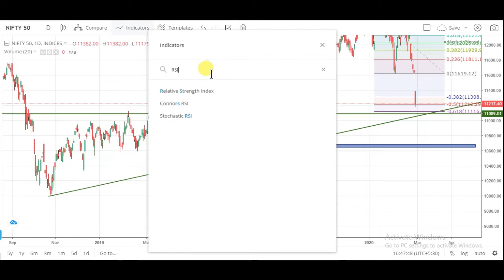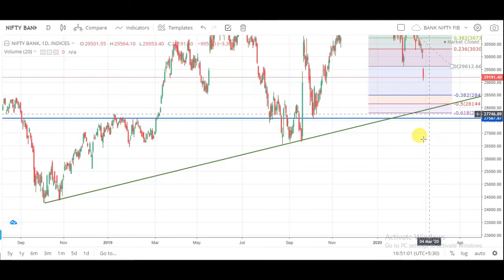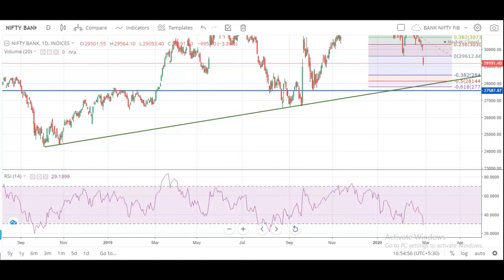Nifty next week move | Bank Nifty next week move | nifty and bank nifty support resistance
1. banknifty analysis next week
2. bank nifty analysis next week
3. intraday trading strategy in bank nifty
4. intraday trading strategy in nifty
5. share market for beginners
6. index trading in india
7. Indian financial market
8. चार्ट एनालिसिस
9. निफ़्टी चार्ट एनालिसिस
10. निफ़्टी चार्ट बेस्ट निफ़्टी ट्रेडिंग
11. इंट्राडे चार्ट एनालिसिस
12. intraday trading setup for tomorrow
13. next week  bank nifty chart
14. bank nifty tomorrow
15. nifty tomorrow
16. nifty today chart
17. nifty chart
18. bank nifty today chart
19. nifty charts
20. bank nifty share price
21. bank nifty prediction today
22. bank nifty prediction for tomorrow
23. bank nifty and nifty technical analysis weekly range
24. nifty technical analysis for tomorrow
25. banknifty analysis for tomorrow
26. nifty trend analysis for tomorrow
27. bank nifty chart
28. nifty today chart
29. bank nifty analysis
30. banknifty stocks analysis for tomorrow
31. next week bank nifty stocks
32. analysis for next week nifty
33. analysis stocks for next week
34. nifty analysis next week
35. nifty options trading strategies
36. next week  BANKNIFTY ANALYSIS
37. next weekNIFTY OPTIONS TRADING STRATEGIES
38. BANK NIFTY TRADING STRATEGIES
39. BANK NIFTY OPTION TRADING STRATEGY
40. bank nifty option trading strategy
41. bank nifty strategy
42. bank nifty expiry day strategy
43. bank nifty trading strategies
44. nifty strategy
45. bank nifty swing trading strategy
46. banknifty analysis
47. bank nifty technical analysis
48. nifty analysis
49. banknifty today
50. nifty today chart
51. nifty and bank nifty trading
52. nifty and bank nifty
53. nifty 50 nifty options trading strategies
54. next week  nifty 50
55. today banknifty nifty support and resistance
56. bank nifty trading
57. bank nifty today chart
58. nifty analysis next weekintraday trading
59. intraday bank nifty technical analysis
60. bank nifty intraday regular profit strategy
61. trade nifty and bank
62. nifty Bank Nifty Levels
63. Bank Nifty Option Trading Strategy
64. bank nifty trading strategy
65. nifty trading strategy
66. bank nifty intraday trading strategy
67. nifty intraday trading strategy
68. nifty options trading strategies
69. bank nifty and nifty bank nifty trading strategies
70. nifty trading strategies
71. bank nifty intraday trading strategy
72. nifty intraday trading strategy
73. intraday trading setup for tomorrow next week Bank nifty
74. nifty option chain analysis
75. banknifty analysis next week
76. banknifty bank nifty nifty bank WEEKLY OUTLOOK OF NIFTY & BANK NIFTY
77. nifty outlook bank nifty outlook
78. Bank nifty otion chain analysis
79. nifty chart Bank nifty today chart
80. nifty charts Bank nifty share price
81. Bank nifty prediction today
82. Bank nifty prediction for tomorrow
83. Bank nifty and nifty technical analysis weekly range
84. nifty technical analysis for tomorrow
85. Banknifty analysis for tomorrow
86. nifty chart Bank nifty chart
87. Banknifty stocks analysis for tomorrow
88. next week Bank nifty stocks
89. analysis for next week nifty
90. analysis stocks for next week
91. nifty analysis next weeknifty options trading strategies
92. next week BANKNIFTY ANALYSIS
93. next weekNIFTY OPTIONS TRADING STRATEGIES
94. BANK NIFTY TRADING STRATEGIES
95. BANK NIFTY OPTION TRADING STRATEGY
96. Bank nifty option trading strategy
97. Bank nifty swing trading strategy
98. Technical analysis of stocks and Banknifty technical analysis and view on NIFTY FUTURE